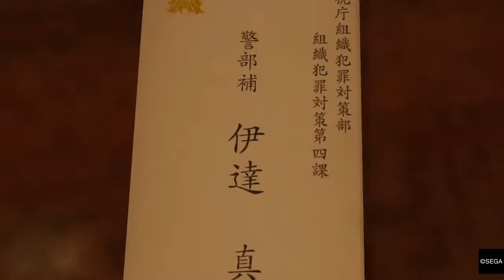YAKUZA KIWAMI Walk through 07